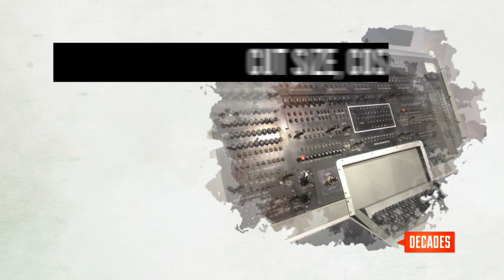First Commercially Produced Computers - Decades TV Network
Picture your laptop that is sitting in your backpack, handbag or on the corner of your desk. Now picture this: The first commercially produced electronic computer required a staggering 15,000 ft. to warehouse! Things sure have changed.